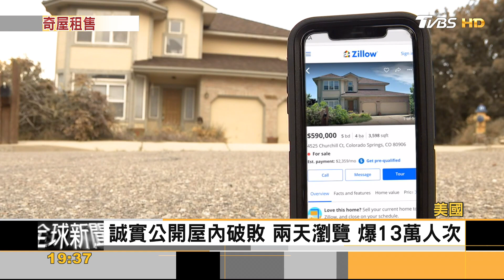全美房市熱燒 內裡搗壞「奇屋」 推出仍搶手｜方念華｜FOCUS全球新聞 20210618